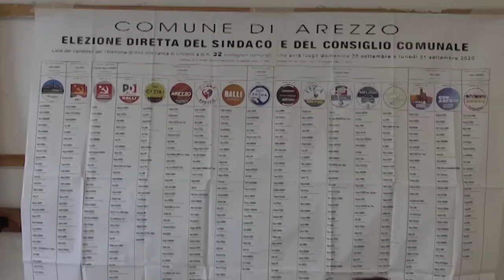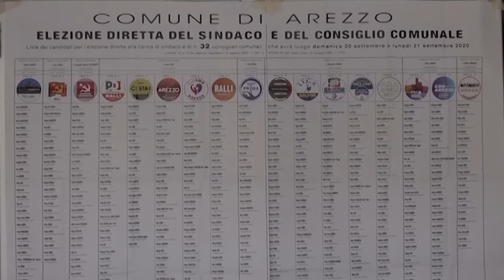Amministrative: la posizione di Italia Viva per i comuni dell'Aretino